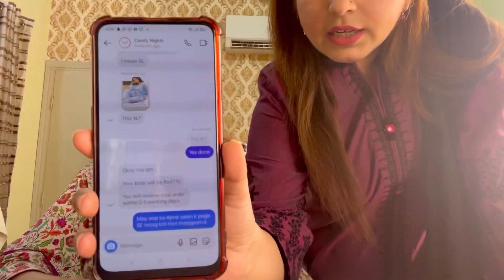Behan hO to aesi salon mai ￼Parcel received 7 June 2023